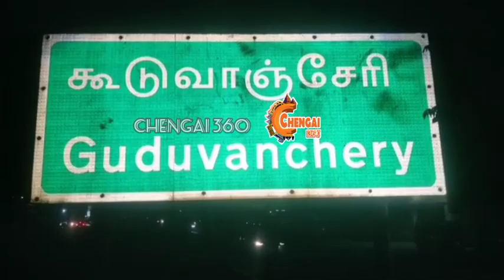கூடுவாஞ்சேரி அருகே பெண் ஒருவர் தற்கொலைvideo